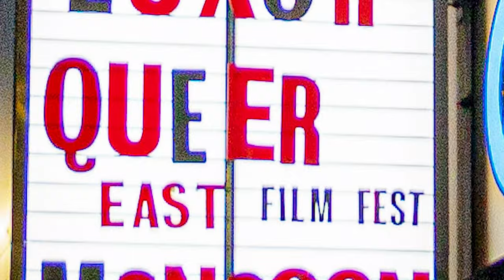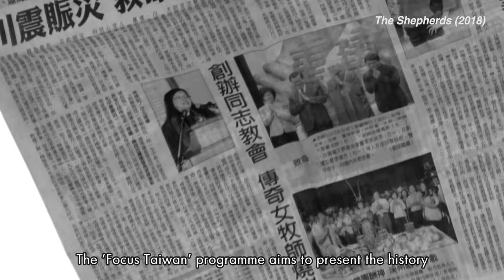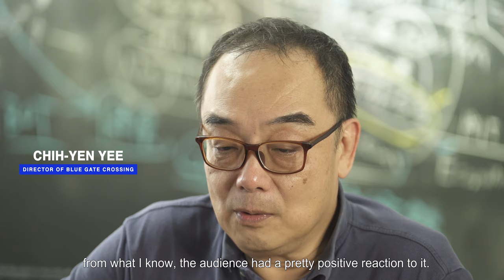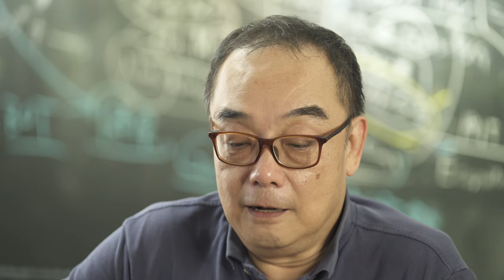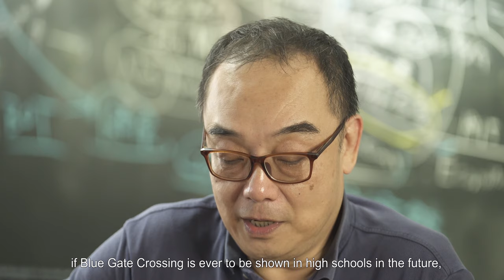Interview with Queer East's Curator Wang Yi